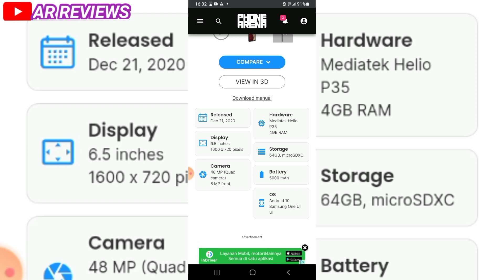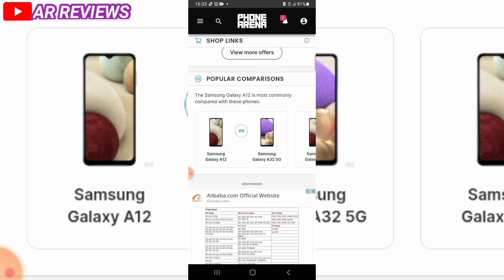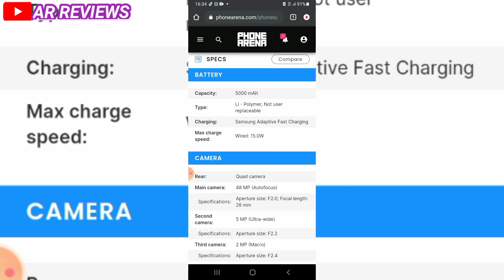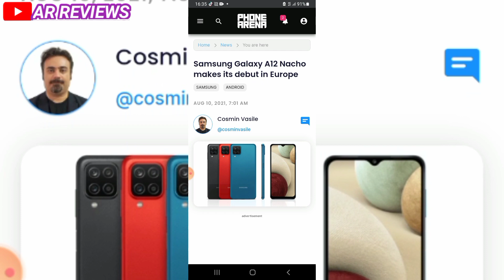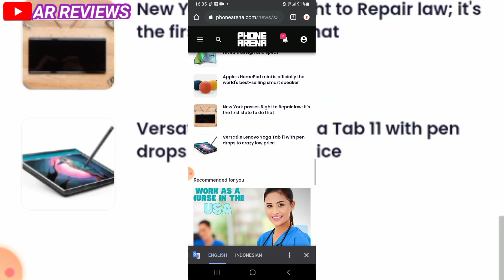Samsung Galaxy A12 Full Review | Samsung Galaxy price in Reviews HP 2022